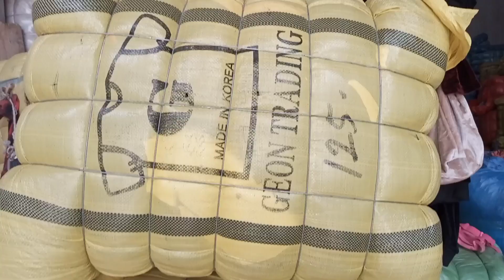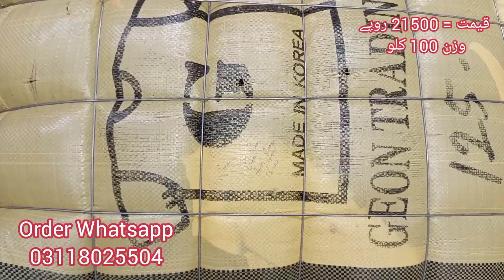Korean Velvet Ladies Mix Garments 100 kg Bundle | Preloved Ladies Velvet Clothes Wholesale Price